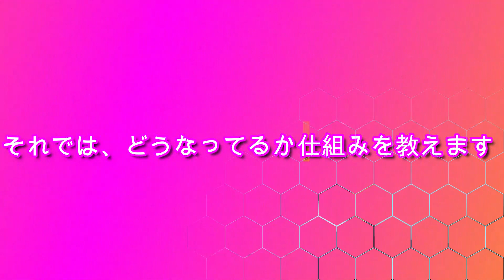【レゴ】 これはスゴイ‼ハイテク貯金箱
今回、レゴでハイテク貯金箱を作ったそうなので是非見てみて下さい。

差し支えなければ一言コメント貰えると光栄です。